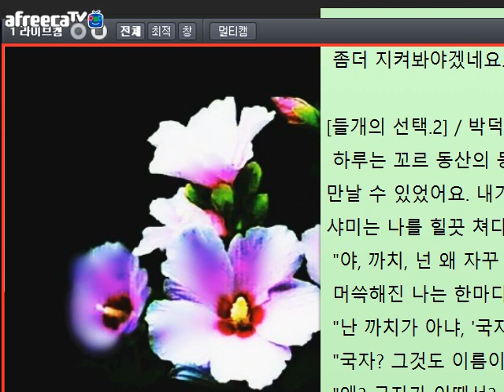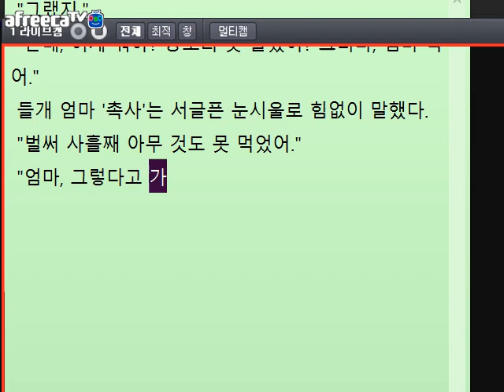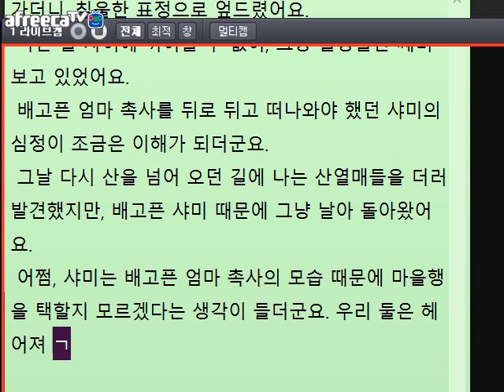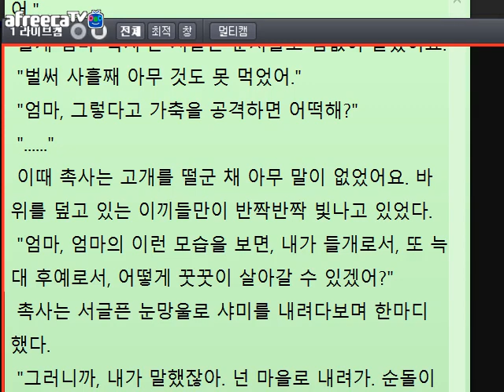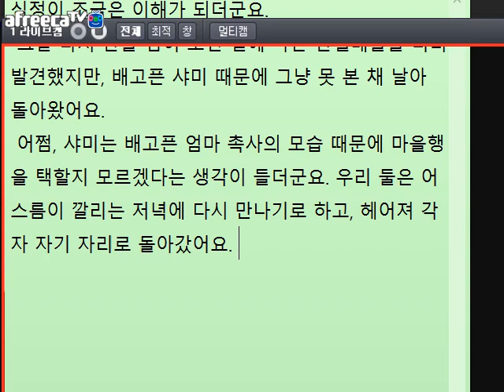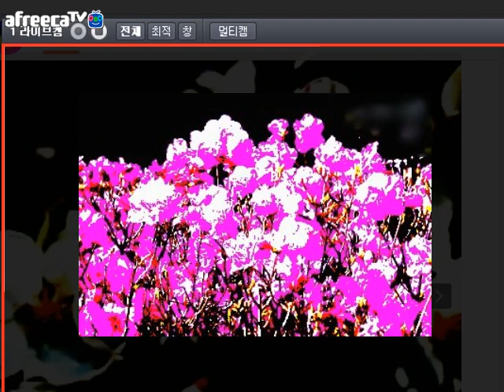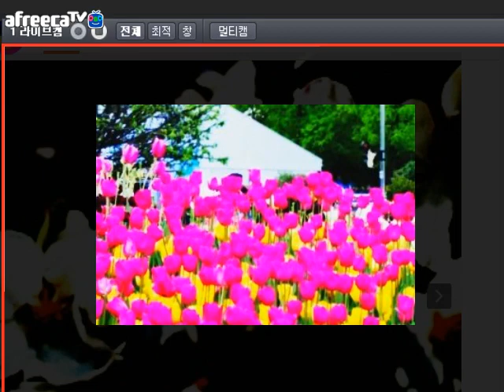[동화 창작의 즐거움.33]문학박사 박덕은TV